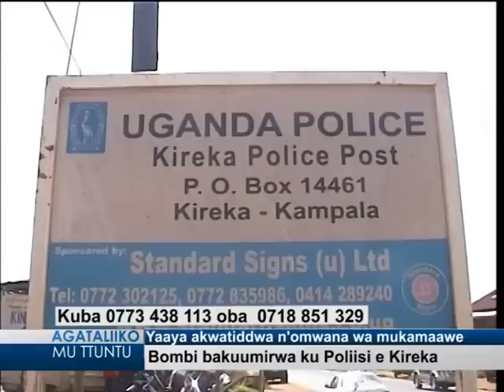Yaaya akwatiddwa n'omwana wa mukamaawe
Bombi bakuumirwa ku poliisi e Kireka